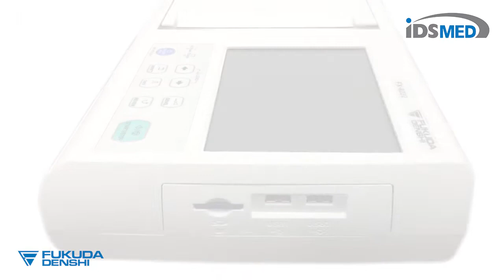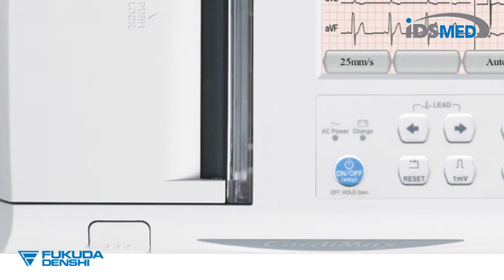Fukuda Denshi | FX 8222